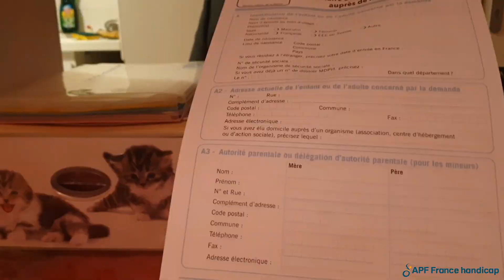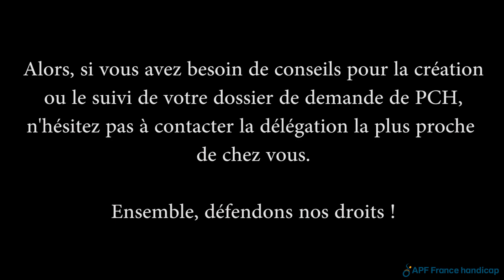PCH Mon amour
Ecriture, réalisation et montage de la vidéo :
Sophie LOMBARD

En collaboration avec la compagnie Full Light et APF France Handicap de Haute-Garonne

Merci pour leur participation à la création de cette vidéo à :
Bruno
Brü no
Christophe
Diego
Fatiha
Jérôme
Jonathan
Joseph
Kriss
Luna
Manon
Margo
Mathilde
Rémi
Raphaël
Sébastien
Sofian
Solène

Ainsi que toute l'équipe du Café Olé